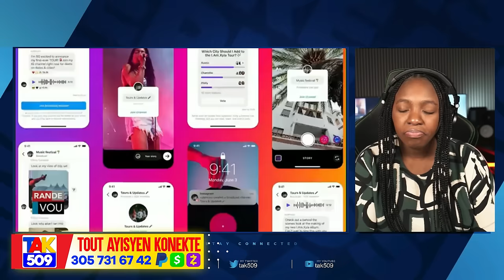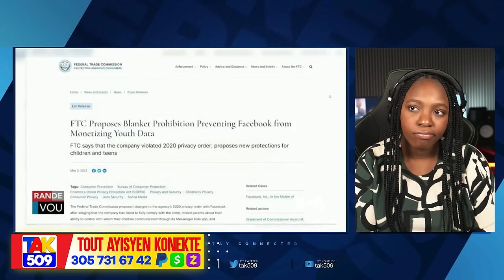Men Kòman Kanaldo Mouri…Gang ap separe lajan bay Pèp..Zen pete Muscadin Richemond /Fouco